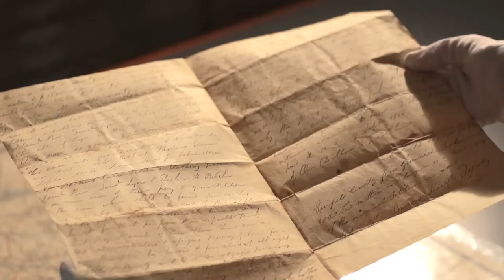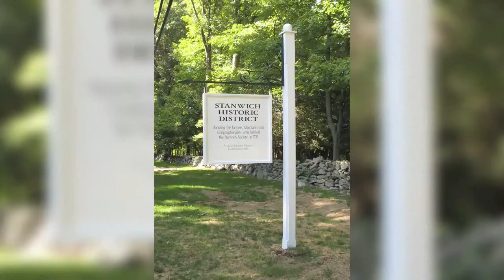About the Greenwich Historical Society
A video outlining the activities of the Greenwich Historical Society, Greenwich, CT